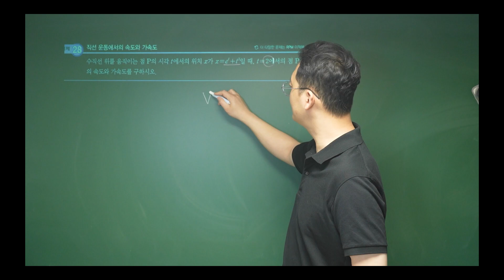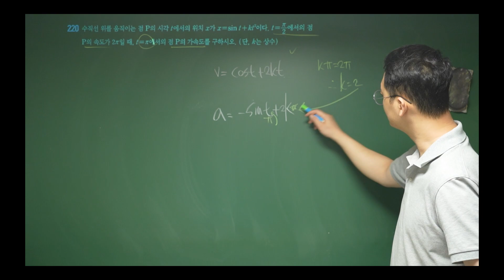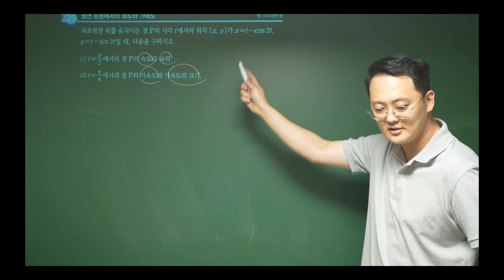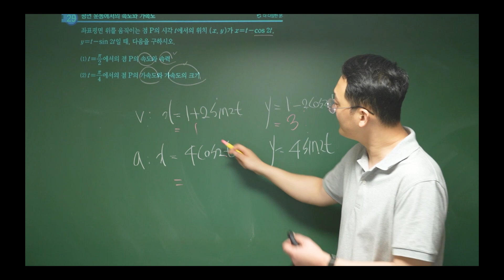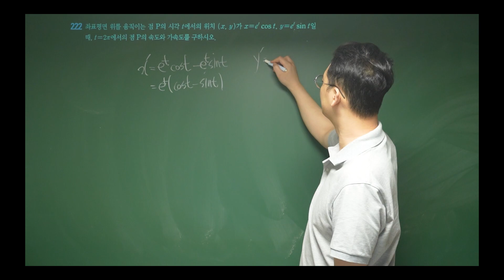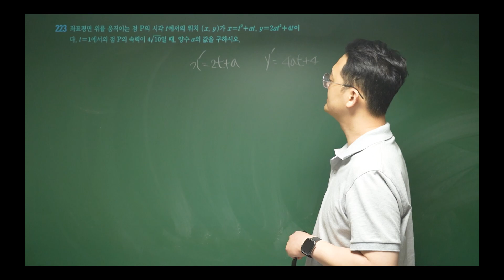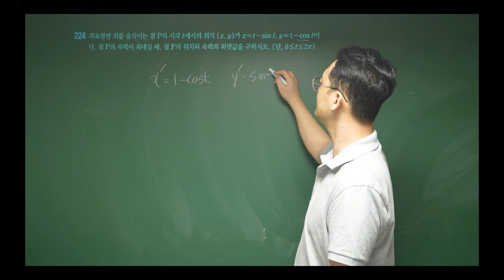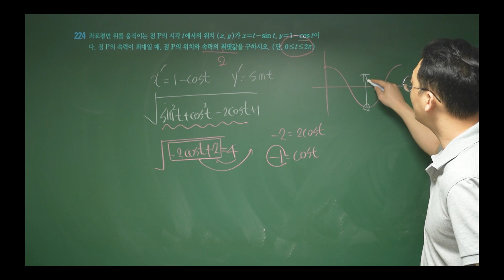2023 개념원리 미적분:속도와가속도:직선에서의속도와가속도:운동방향바꿀때위치:평면운동에서의속도와가속도:속력:가속도크기:확인체크:필수예제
2023 개념원리 미적분:속도와가속도:직선에서의속도와가속도:운동방향바꿀때위치:평면운동에서의속도와가속도:속력:가속도크기:확인체크:필수예제